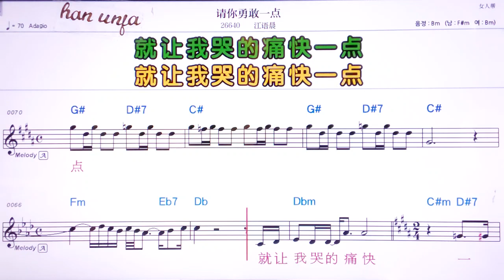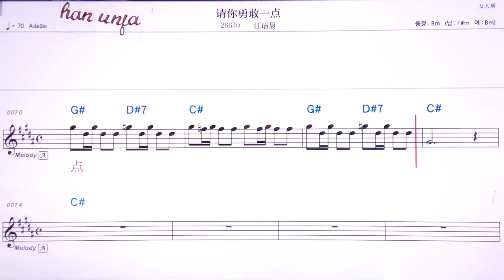💖칭나융간이디앤/쟝위천 👍MR,유투브 노래방,가라오케 악보 코드 가사 ,Karaoke,반주